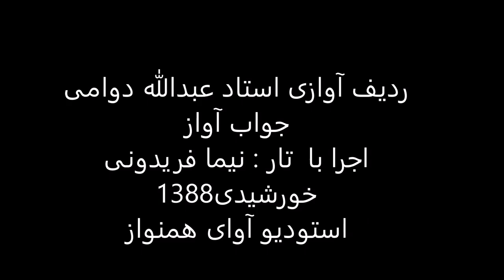ردیف آوازی استاد عبدالله دوامی اجرا با تار نیما فریدونی سال1388 ماهور طوسی